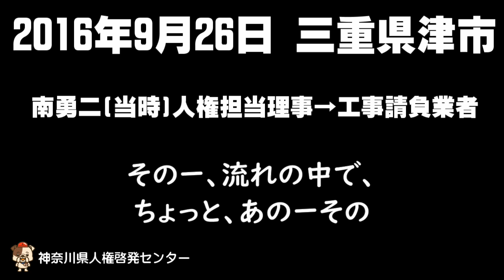【報道】「差別発言」を理由に公共工事を辞退させられる業者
未だ根強い、えせ同和行為の現場音声です。↓詳細は以下の記事で。